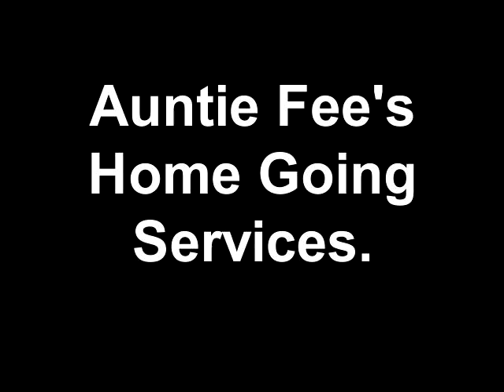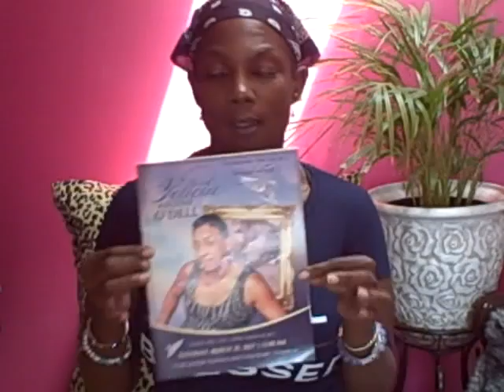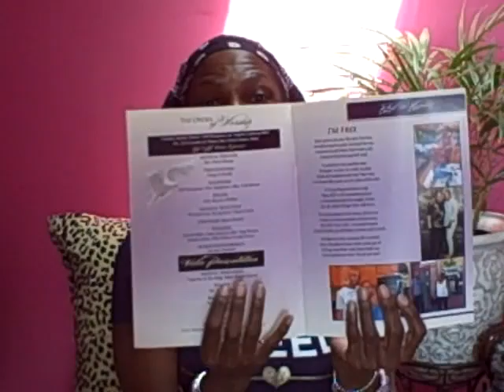Auntie Fee's Home Going Services